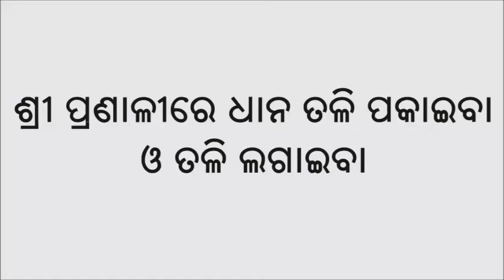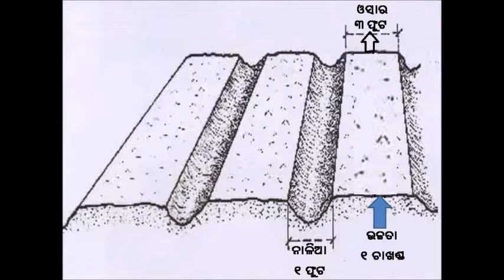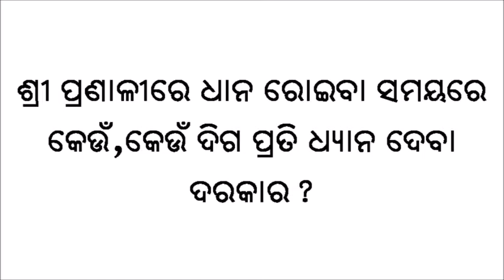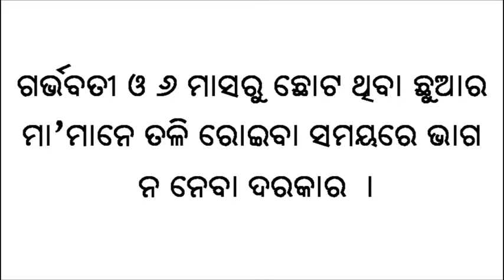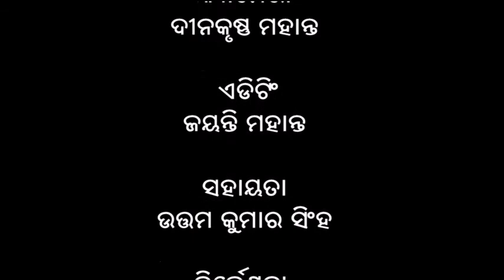Nursery raising and transplanting in SRI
"This video demonstrates nursery raising technique in case of SRI and how the seedlings are removed from the nursery bed and transplanted in the main field. It shows what are the things one should take care during transplanting in case of SRI like, spacing of 10 inch between the lines and 10 inch between the plants and  Pregnant women and lactating women (at least until the baby becomes 6 months) should avoid transplanting and defer this farming activity to someone else in the household etc."